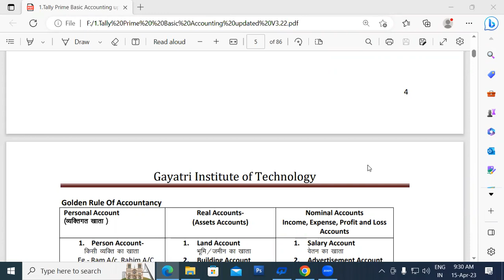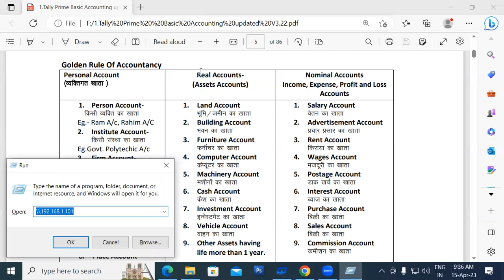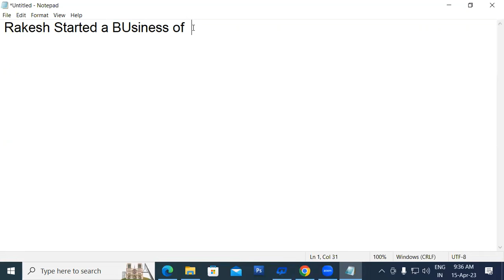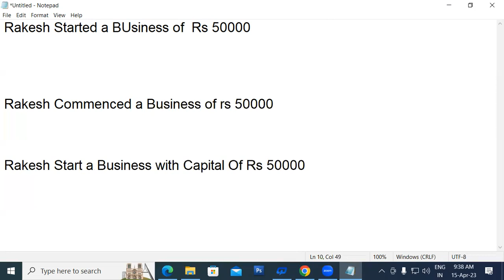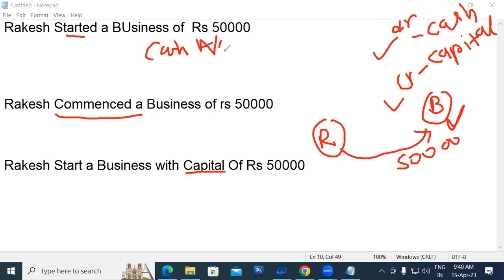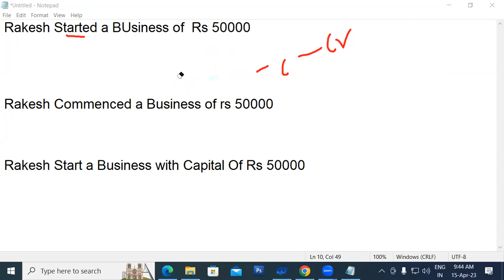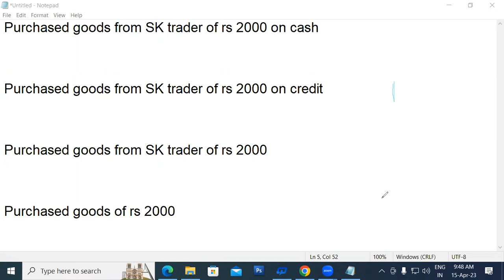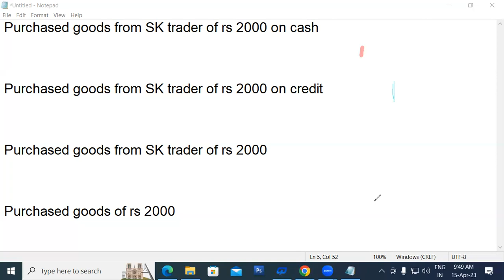About of Golden Rule in Tally Prime | GIT Education